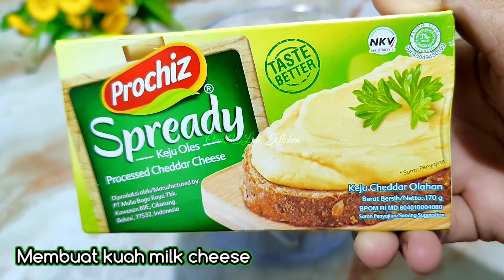MANGGO MILK CHEESE - GAMPANG & SEGER BANGET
MILK CHEESE MANGGO
By : OmahELok Kitchen

Bahan - bahan :
* 2 buah mangga uk sedang (me : Mangga Aromanis)
* es batu

Kuah Milk Cheese :
* ½ bks keju oles prochiz (85 gr)
* 1 sachet susu bubuk (beri 2 jika ingin lebih gurih)
* 2 sachet susu kental manis putih
* 200 ml air